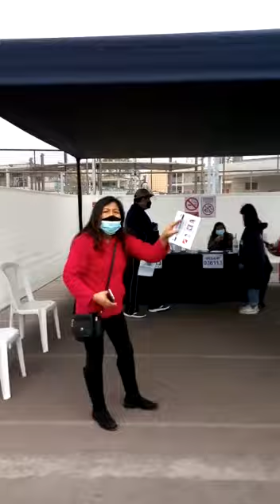ALTO AL FR4UDE!!! CEDULAS MARKADAS A FAVOR DE LA SEÑORA K.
Nueva denuncia de una ciudadana, quien afirma que las cédulas ya están marcadas a favor de la señora K.